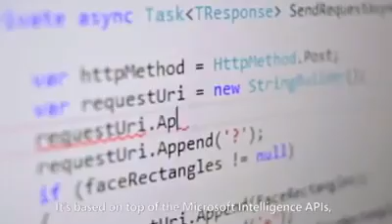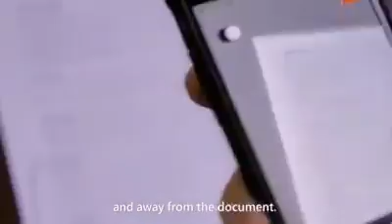Blind Software Engineer Works at Microsoft With The Help Of New Technology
Saqib Shaikh, a software engineer is working at Microsoft Corp. A truly inspired story of an blind software engineer. Watch how new inventive technology made him able to develop sophisticated and complex coding.